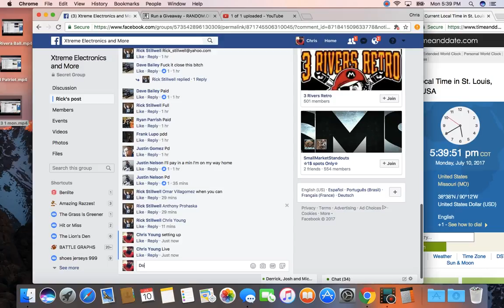RS Retro VII